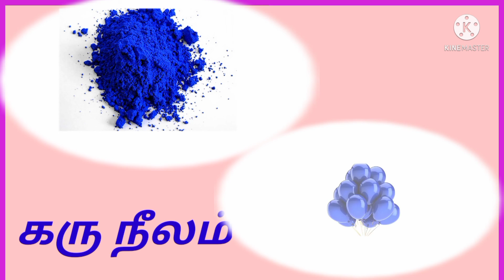தமிழில் 15 நிறங்களின் பெயர்கள்//15 Colurs name in tamil// kids educational videos//Learn Colurs name